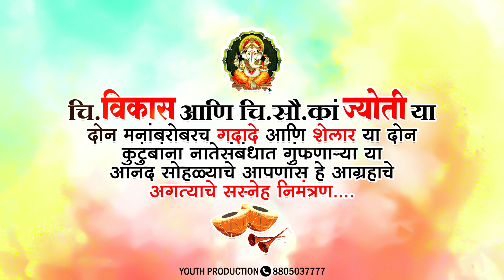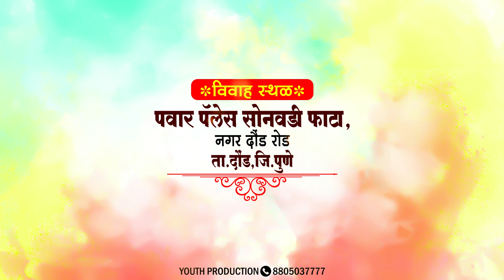नवीन स्टाईलमध्ये लग्नपत्रिका wedding invitation video lagnapatrika | Youth Production 8805037777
wedding invitation video marathi lagnapatrika
lagnapatrika wedding video